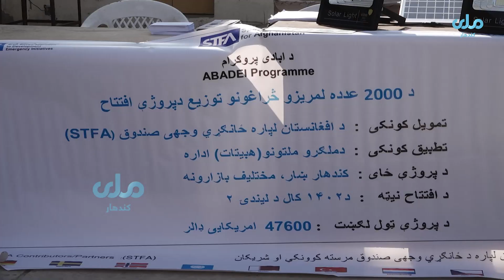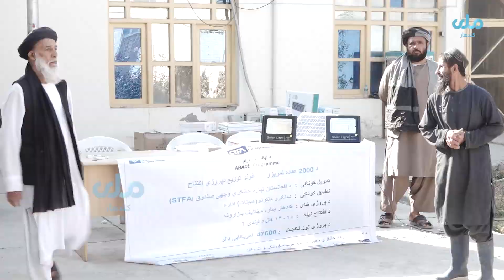د کندهار ښاروالۍ له یو شمیر ریړی چلوونکو سره د څراغونو مرسته وکړل.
د کندهار ښاروالۍ مسولین وایي، د کندهار ښاروالۍ تر چتر لاندي د یو این هبیتات موسسې له خوا د ۴۷ او ۶۰۰ امریکائې ډالرو په لګښت د ښار د مختلفو بازارونو هغو رېړۍ چلوونکو ته دغه څراغونه ورکول کیږي، چي متحرک نه وي او د ښاروالۍ  سره ثبت وي.